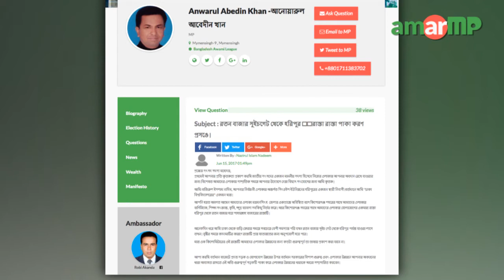Anwarul Abedin Khan -আনোয়ারুল আবেদীন খান MP replied at AmarMP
রাস্তা পাকাকরণ প্রসংগে করা এক প্রশ্নের উত্তর দিলেন ময়মনসিংহ ৯ আসনের সংসদ সদস্য আনোয়ারুল আবেদীন খান। আমার এমপি ডট কমের মাধ্যমে এলাকাবাসীর পক্ষে প্রশ্নটি করেন নাজিরুল ইসলাম নাদিম। এক ভিডিও বার্তার মাধ্যমে এমপি আনওয়ারুল আবেদীন এর জবাব দেন।

এমপির কাছ থেকে উত্তর সংগ্রহের প্রক্রিয়াটি সমন্বয় করেন আমার এমপি ডট কমের এম্বাসেডর রবি আকন্দ।